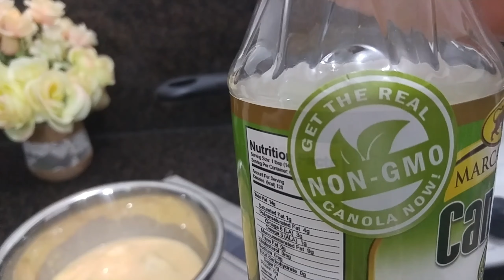Anak Mayaman ka Kong Dimo Alam Ang MARUYA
Itong pagkain ang tumatak sa aking isipan noong grade school at High school ako sa Province.ito ang nakikita ko sa mga nanay nagtetenda sa labas ng School.kaya naalala ko at sinubukang gumawa kasi simula ng lumipat ako dito sa big city wala akong makikitang nagbebentang maruya..